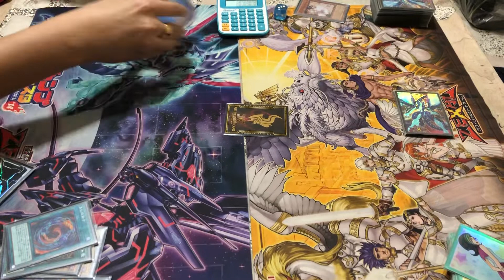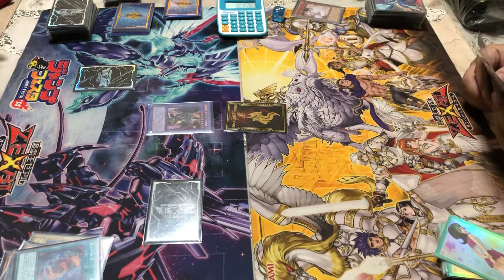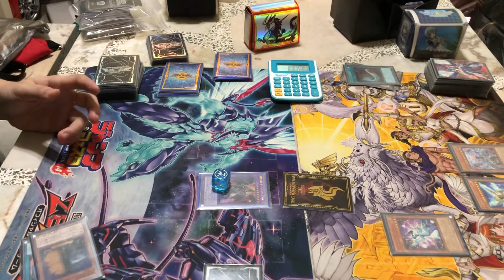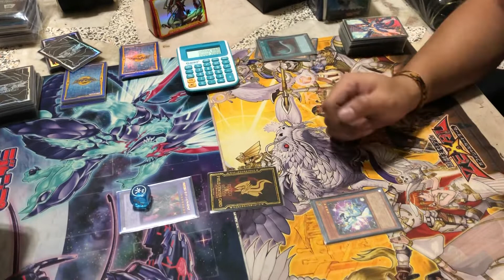Yugioh! ยูกิ !!NEW MASTER RULES!! Duel.1 Subterror Dragun VS Galaxy-Eyes Photon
HANDSOME
Duel.1 Subterror Dragun VS Galaxy-Eyes Photon